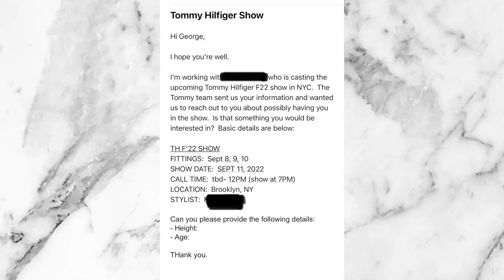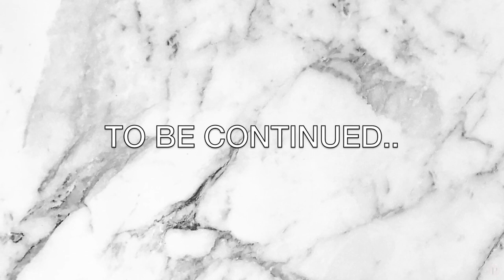𝗧𝗢𝗠𝗠𝗬 𝗛𝗜𝗟𝗙𝗜𝗚𝗘𝗥 | Fashion Week Vlog 𝙋𝙏. 1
It happened guys! I am officially a part of the Tommy Hilfiger family 🥹🤍❤️💙 follow me along on the journey getting ready for the fall’22 NYFW Tommy Factory experience! It was an absolute honor to have been a part of the @TommyHilfiger Fall 2022 Fashion Show. Having the opportunity to work with an iconic yet conscious/sustainable brand has been nothing but a dream come true. Tommy Hilfiger is known for consistently breaking boundaries; but this show was a masterpiece! The diversity in the cast is extraordinary and the garments are exquisite. Do yourself a favor and check out the show 😁

𝐌𝐲 𝐓𝐨𝐦𝐦𝐲 𝐇𝐢𝐥𝐟𝐢𝐠𝐞𝐫 𝐀𝐦𝐚𝐳𝐨𝐧 𝐖𝐢𝐬𝐡𝐥𝐢𝐬𝐭